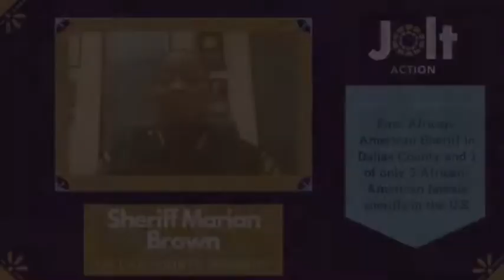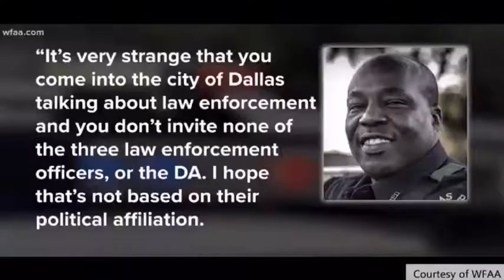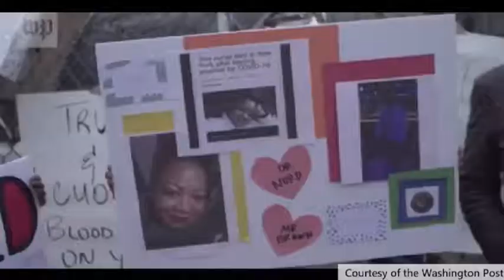Sheriff Marian Brown | Arriba Las Mujeres | Jolt Texas